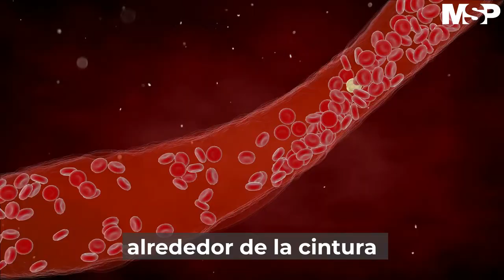Síndrome Metabólico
[CanalMSP] El síndrome metabólico se vincula estrechamente con el sobrepeso, la obesidad y la falta de actividad física. También se vincula con una afección denominada resistencia a la insulina. En condiciones normales, el sistema digestivo descompone los alimentos que ingieres y los transforma en azúcar. Detalles
Escuche esta entrevista como Podcast